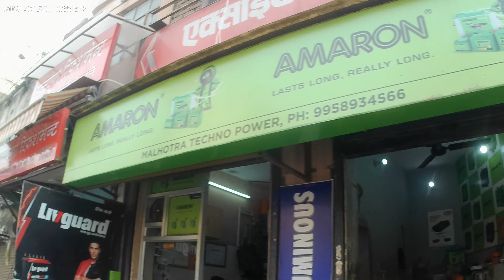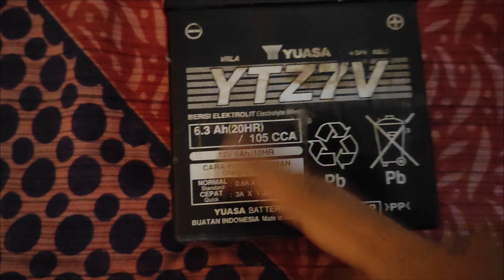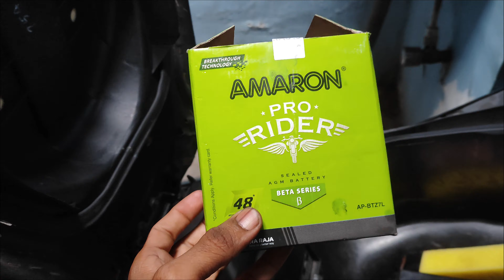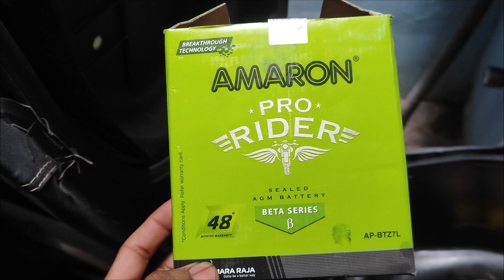yamaha aerox battery problem| after 10000 km |battery size problem (tz7)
hey guys this is vishnu. family I am telling you in this video how I sufer for aerox battery  after 10,000 km  .the size problem  and many thing which I face in aerox. if you are liking my video do like share and subscribe. and thanks for your support keep support ting.